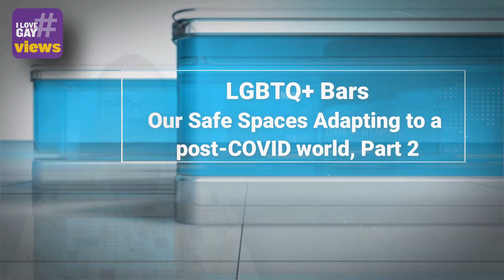ILoveGay Views: LGBTQ+ Bars - Our Safe Spaces Adapting to a Post-COVID world, Part 2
They've teamed up with organizations such as the Lesbian Bar Project with their SaveTheNight campaign and Q.Digital/GayCities with their SaveOurSpaces, helping iconic bars across the country including Julius' Bar NYC, Stonewall Inn and more.